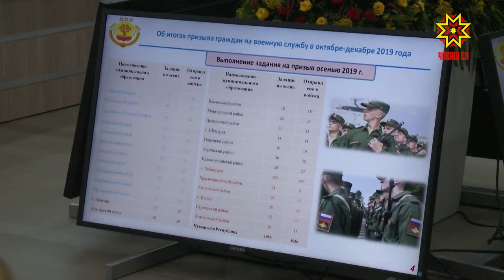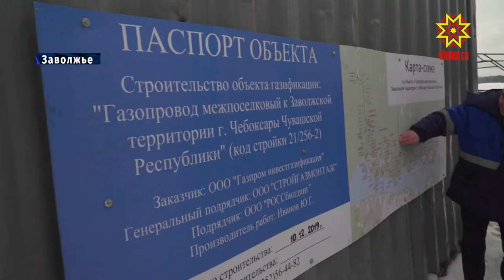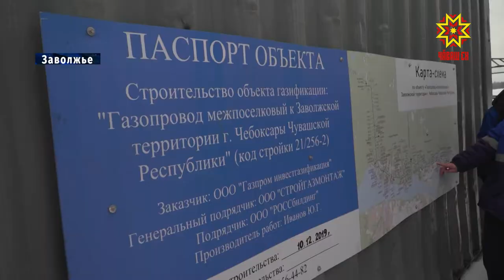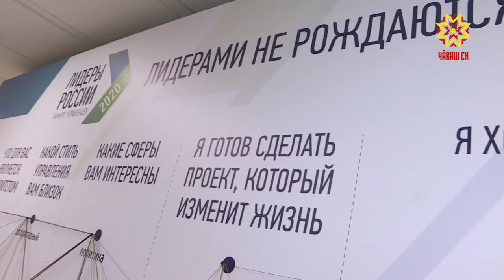Республика 03.02.2020 на русском языке. Вечерний выпуск